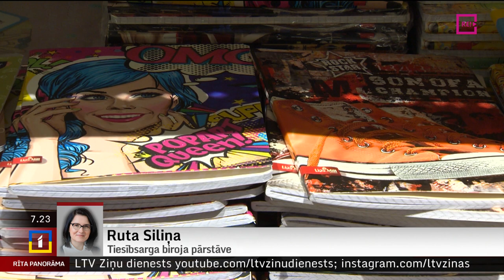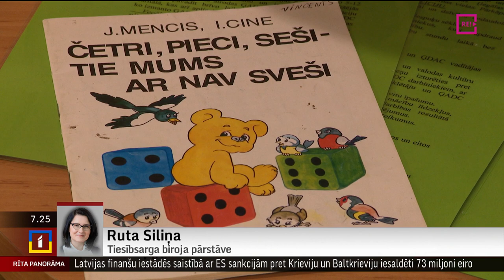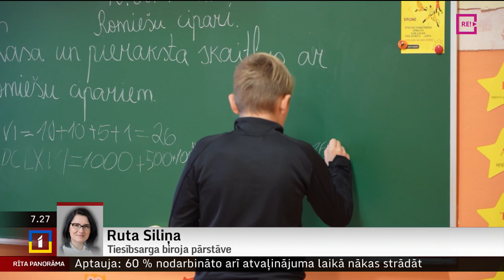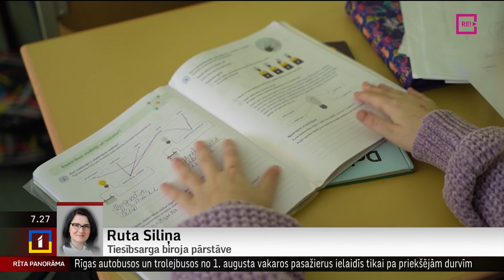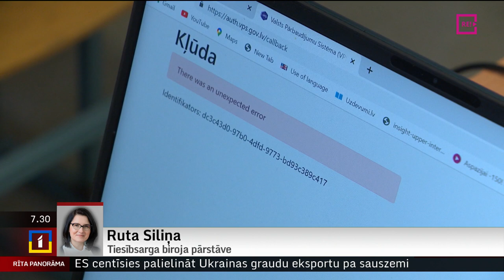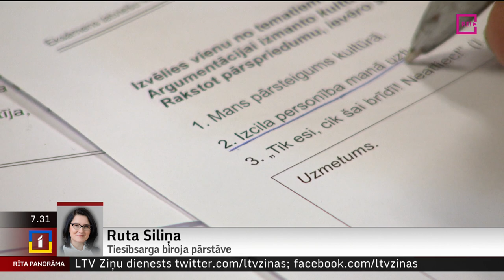Telefonintervija ar tiesībsarga biroja pārstāvi Rutu Siliņu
Kad vasaras brīvlaiks sniedzas pāri pusei, skolēnu vecāki sāk apzināt lietas, kas sagādājamas jaunajam mācību gadam. Bieži vien tās uzskaitītas pašu mācību iestāžu izsniegtajos sarakstos – taču vai viss tajos norādītais tiešām jāpērk vecākiem?
        Tiesībsargs vērš uzmanību uz daudziem simtiem sūdzību par šādu sarakstu saņemšanu no mācību iestādēm. Kas no tajos norādītā ir pamatotas prasība un kas būtu jāgādā pašai izglītības iestādei?
Mēs esam sazinājušies ar tiesībsarga biroja pārstāvi Rutu Siliņu.